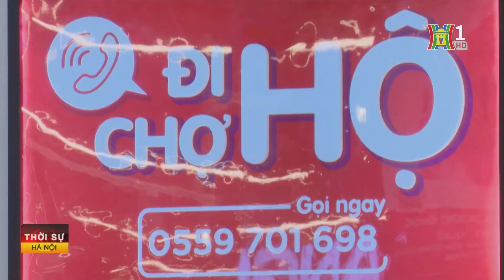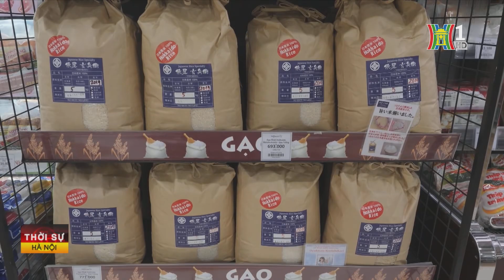Không để xảy ra việc găm hàng, đầu cơ, tăng giá | Tin tức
Thủ tướng Chính phủ Phạm Minh Chính vừa ký ban hành Công điện số 61 gửi Bộ trưởng, Thủ trưởng cơ quan ngang Bộ, cơ quan thuộc Chính phủ; Chủ tịch Ủy ban nhân dân các tỉnh, thành phố trực thuộc Trung ương về việc tăng cường các biện pháp quản lý, điều hành giá.